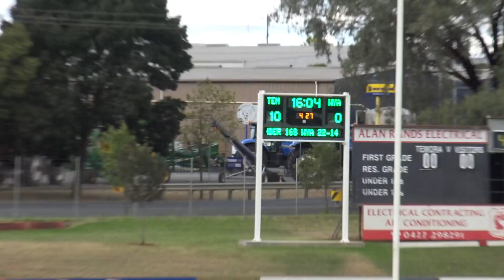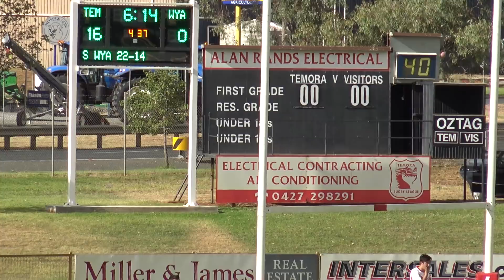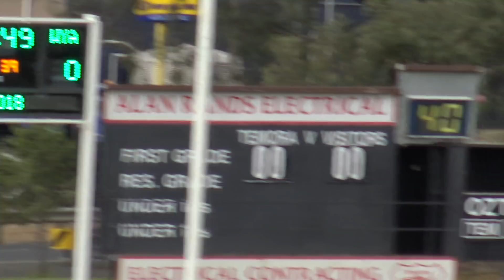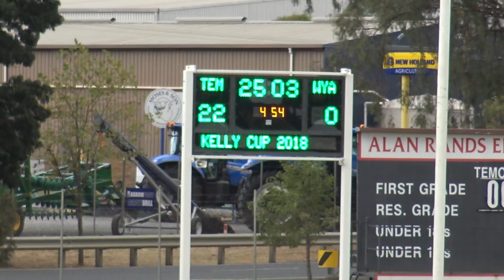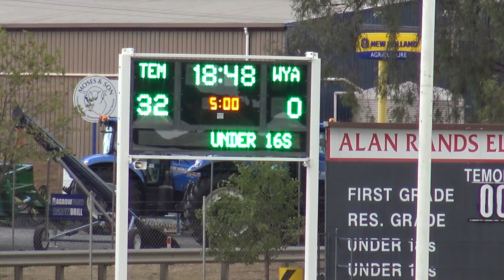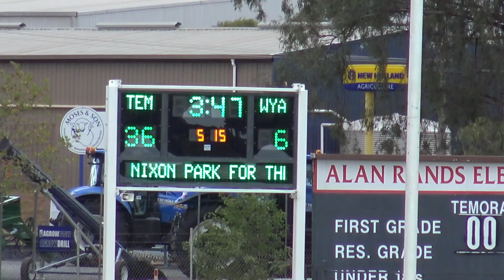Temora Dragons U18s vs West Wyalong Kelly Cup 24032018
Temora Dragons U18s show some devastating form against West Wyalong in the Kelly Cup at Nixon Park...